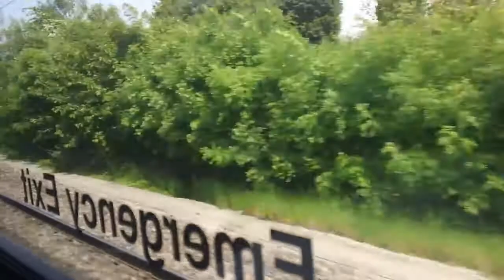[Podróże] Rozmowy Anglików i pociag do Manchester'u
Dzisiaj przedstawiam Wam widoki z pociągu w Anglii na trasie do Manchester'u, miasto to jest znane z drużyny piłkarskiej Manchester United. Oczywiście w tle słychać rozmowy Anglików.

Miłego oglądania